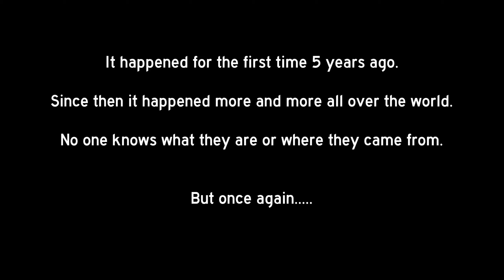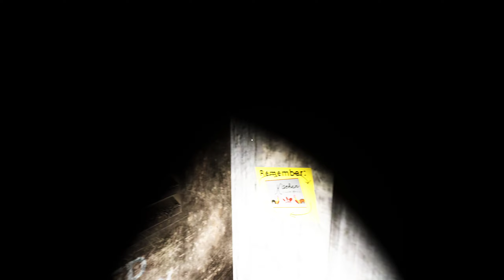They Are Here - Demo (Indie Horror)